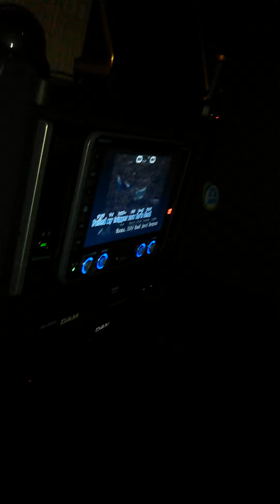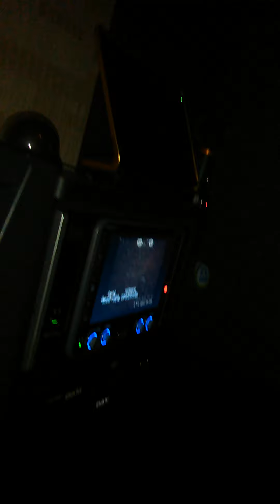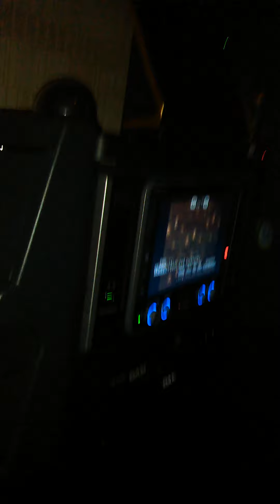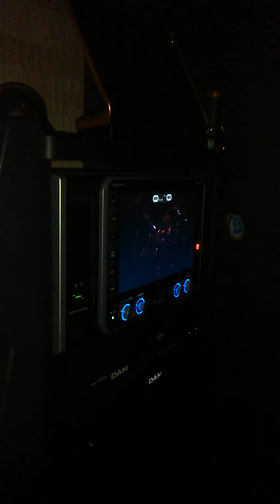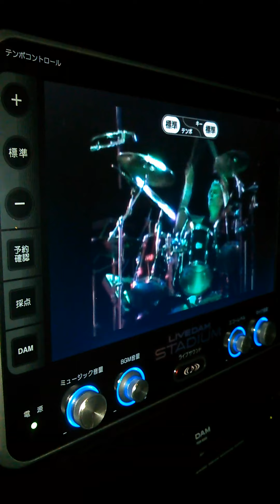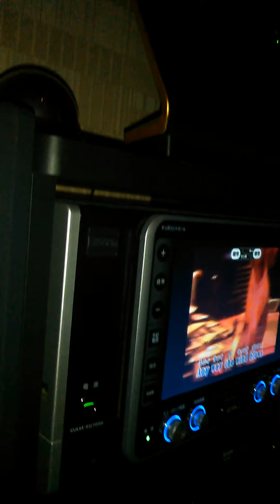Bohemian Rhapsody - Queen - Cover -Shiomi